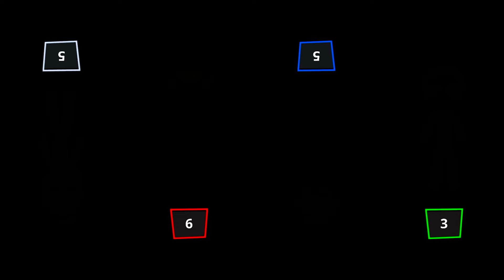Stickman Party: 4 Player Games - Gameplay Walkthrough Part 26 - (iOS, Android)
📱Game Description:

Stickman Party is a unique arcade game created so that you can have fun in the company of friends, as well as Stickmen!

Here is a whole collection of addictive and very exciting games for every day, play wherever and whenever. Compete with your friends or family in more than 30 different types of competitive games, this arcade will allow you to play immediately 1 2 3 and four players on one device. Fight on powerful tanks in hot dueling, play soccer in team battles 2 on 2 or 1 on 1, take part in crazy car races and fight in an open area in a battle where the strongest wins!

Stickman games have very simple rules. You can play without the Internet / Wi-Fi, because the multiplayer here is local, offline, on one device.

These funny stickman games for one, two players or more are ideal for traveling, for parties, first dates, as well as for husband and wife, children and parents, brother and sister, for a group of friends.

Stickman Party is fun to play on the same device with friends. The more players, the funnier! But if you have no one to play with, then try to play on one player. Train to win against friends later.

Some of the games in the Stickman Party collection have unique rules, but there are remakes of famous mobile hits. Of course, they are adapted for a crazy task, so that it would be comfortable to play alone, for two, three and 4 players on one screen.

For example:

• Stickmen running

• catch chickens

• Run away from the ghost

• Tanks

• Fights

• Stickman football

• Racing cars

• Sea battle

Specifications

• Simple one-touch, one-button operation

• 4 players can play on one device

• more than 40 different fun mini-games

Thanks for the game!